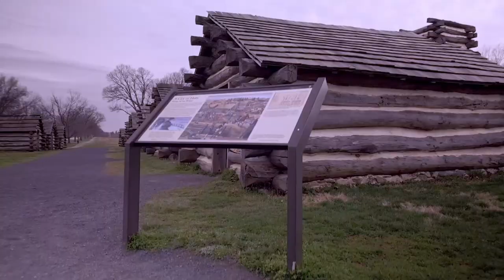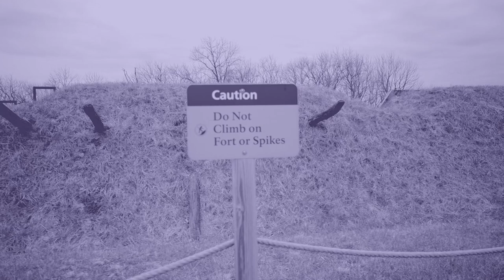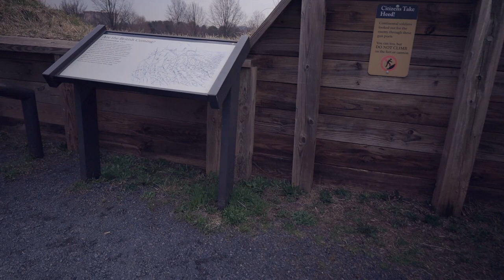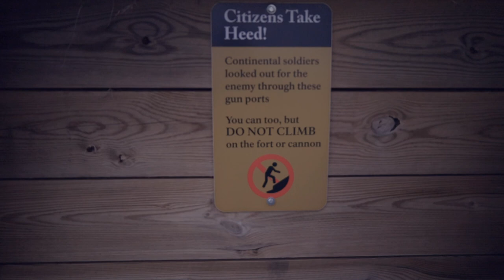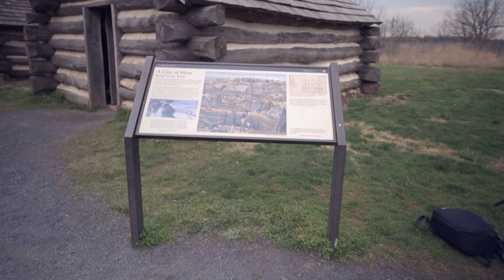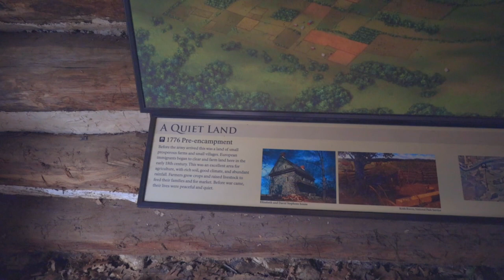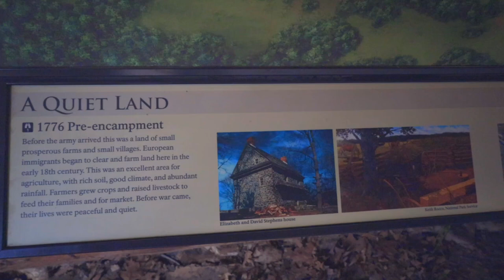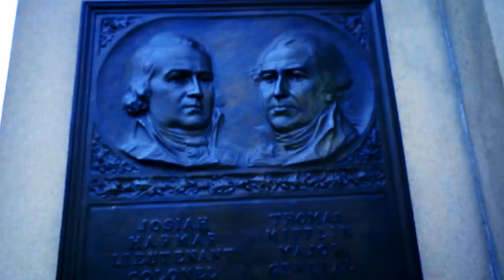Valley Forge National Historical Park, Pennsylvania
Valley Forge National Historical Park is the site of a Revolutionary war encampment. During the US revolution, this particular place was tactically used to deter the British's aggressive assault. The video goes in details